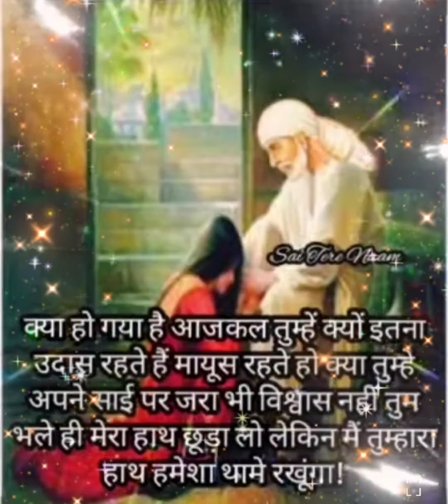Sai baba Evening Msg ✨️ 🪔 🌹 🌌 🪔✨️🌹Sai Ratri Sandesh 🌛 ⭐️